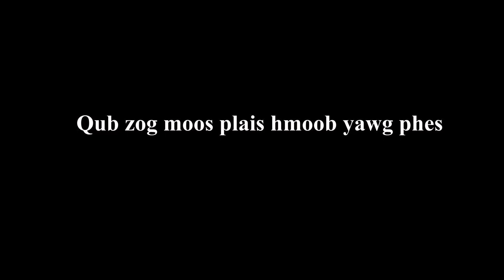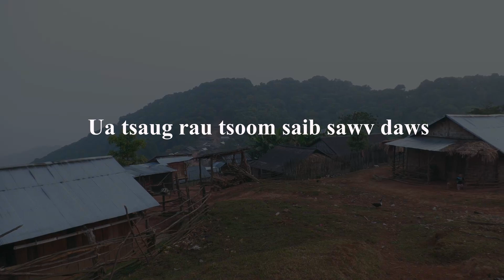Ncig Teb Chaws 2023 Pt25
Ncig saib qub zog moos plais yawg phes zos kwv tij hmoob  txoj kev khwv noj khwv haus li lub neej qub  nyob toj siab xeev oudomxay